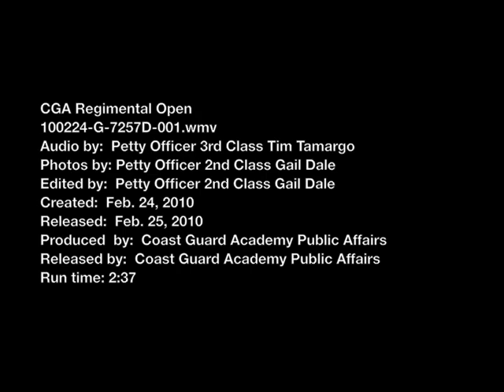Athletics: Regimental boxing open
NEW LONDON, Conn. - Cadets participate in the first Regimental Boxing Open Championships in Billard Hall Feb. 19, 2010.  This is the inaugural year of CGA's Regimental Boxing Open following the 62-year tournament tradition honored by the other service academies.